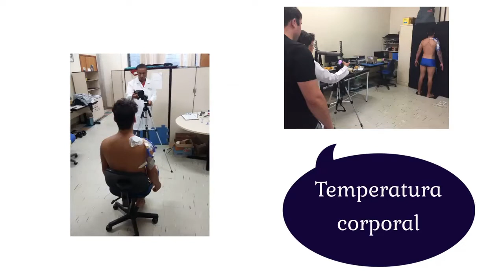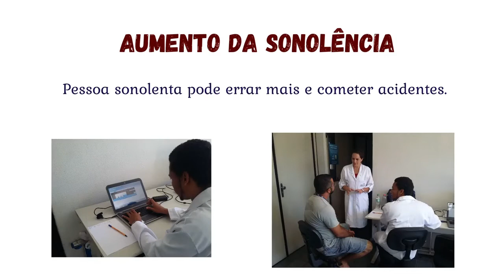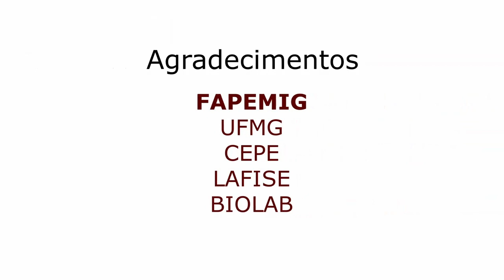Pitch: A influência do exercício físico na redução dos efeitos negativos referente ao...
Título do Projeto: A influência do exercício físico na redução dos efeitos negativos referente ao comportamento do desempenho psicomotor e postural em condição de privação/restrição de sono.

Coordenador: Marco Tulio de Mello
Instituição:  UFMG - Universidade Federal de Minas Gerais @UFMG
Apoio: FAPEMIG - Fundação de Amparo à Pesquisa do Estado de Minas Gerais

Resumo:
O sono é um constituinte importante da homeostase e da termorregulação, fundamental para recuperação física e cognitiva. A privação ou o débito de sono afeta as funções motoras e cognitivas, consequentemente reduz a aptidão física e psicomotora, bem como altera a temperatura central. Para tanto, o objetivo do estudo foi verificar a influência do exercício físico nas temperaturas central, termográfica e muscular, bem como no desempenho psicomotor e postural durante um período de privação de sono de 36 horas. Para participar do estudo foram convidados 32 indivíduos do gênero masculino, com idade entre 18 e 59 anos, no entanto, somente 14 indivíduos destreinados participaram do estudo. Foi colocado um actígrafo no punho não dominante de cada indivíduo com objetivo de avaliar o ciclo vigília-sono e o ritmo circadiano, bem como foram respondidos questionários para identificação do cronotipo, do perfil vigília-sono e a qualidade do sono. Além disso, foram realizadas a avaliação da potência aeróbia e a mensuração das temperaturas central, periférica e muscular. Durante o momento de privação de sono, a cada 3h, foi avaliado o desempenho psicomotor e postural, a sonolência, assim como a temperatura central, termográfica (ou da pele) e muscular. Antes da privação de sono e ao final, às 20 horas do segundo dia de privação de sono, os participantes realizaram 30 minutos de exercício físico em uma bicicleta ergométrica. Na noite posterior às 36 horas de privação de sono, os indivíduos dormiram ad libitum. Após cinco dias, para finalizar todo o processo de avaliação, o pesquisador responsável realizou a retirada do actígrafo dos participantes. Os principais resultados demonstraram que houve redução da potência aeróbica e do desempenho psicomotor, bem como aumento da sonolência após privação de sono de 36 horas. O ritmo circadiano da temperatura corporal se manteve, apresentando queda na madrugada (2:00 e 5:00) durante a privação de sono. Observamos que muito tempo acordado e/ou privação de sono impacta negativamente no desempenho psicomotor e nos aspectos comportamentais do indivíduo. Portanto, torna-se necessário esclarecer a população, especialmente, os trabalhadores noturnos ou aquelas pessoas que permanecem muito tempo acordadas, inclusive atletas que viajam para competições internacionais, sobre a importância do sono e a manutenção do ritmo biológico.